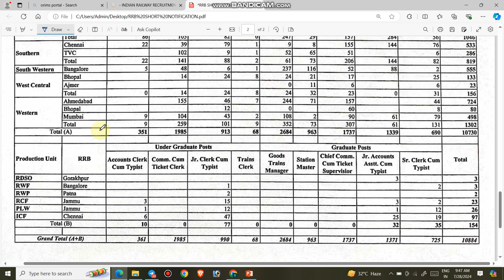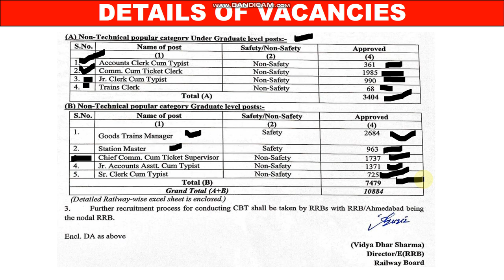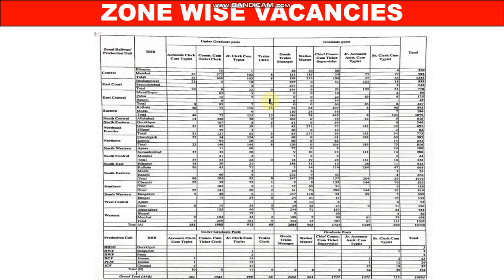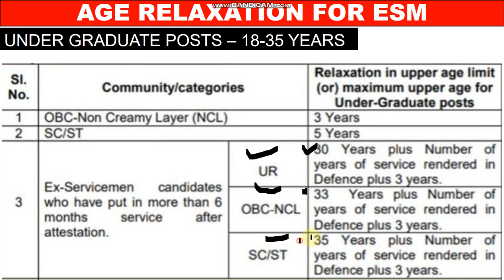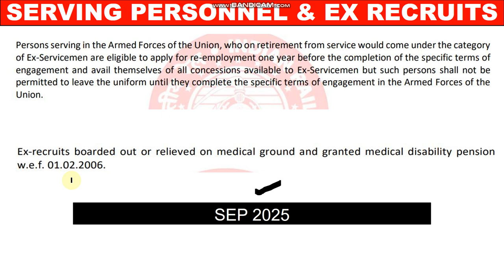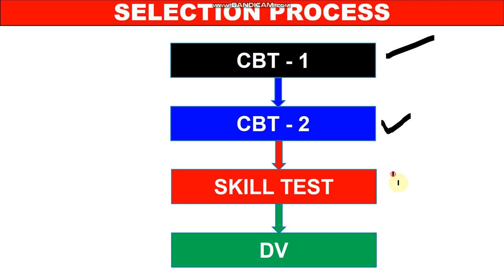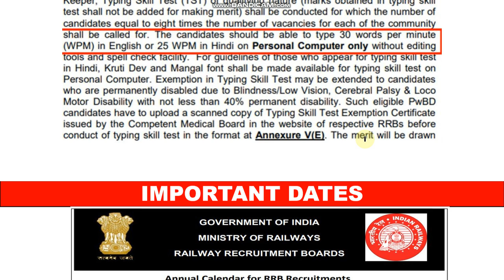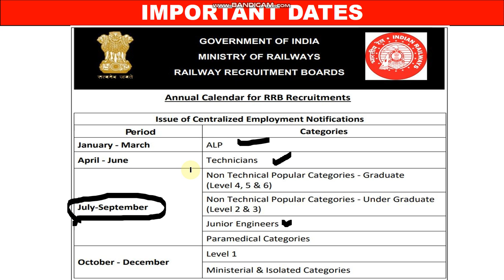RRB NTPC VACENCIES, 12TH PASSS, GRADUATE JOB, JOB FOR EX SERVICEMEN IN RAILWAY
1.  In the today's video, i will provide you complete information about the Vacancies released by Indian Railways for various posts.

3.  Link for download official Notification

4.  Join us on the following.